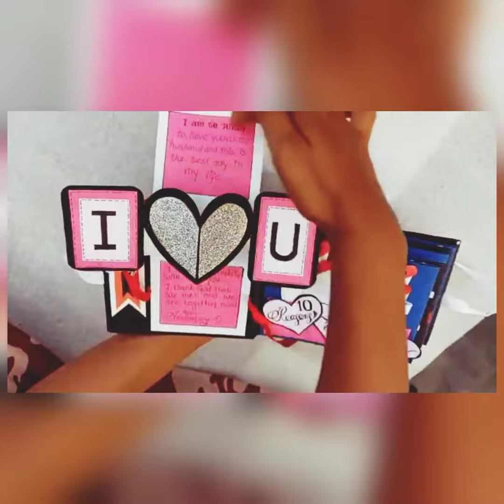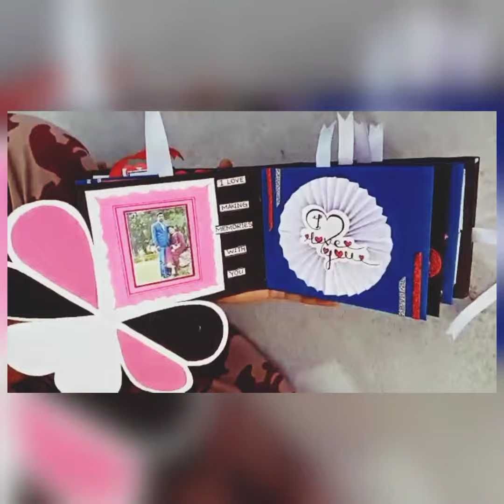❤️❤️ | Rang tuli art & craft | vlog 1